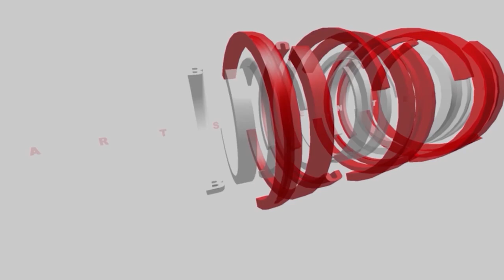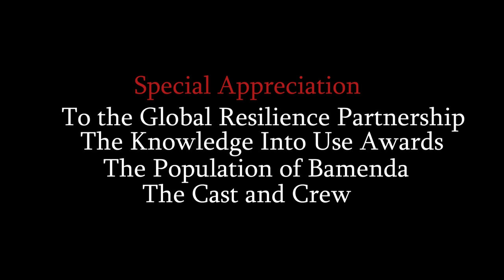The Making of the Project Performing for Change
Our Project, Performing for Change (Performing4change) targeted 300 young people and families currently affected by the ongoing crisis plaguing the Northwest region of Cameroon, climate change, and was carried out in three stages: The planification, execution, and evaluation. In the planning stage, all necessary requirements were shortlisted, and all arrangements were made. The execution phase saw the organization of a workshop and a theatre performance show which was in the form of a theatre and entertainment workshop which was accompanied by educational materials and community engagement activities on sustainable agricultural practices, discussions on the root causes of food insecurity, and opportunities for audience members to share their own experiences and perspectives. Our artistic approach combined storytelling, music, and movement in the theatre performance. The performance was structured around the experiences of individuals and the communities of the Northwest Region of Cameroon currently affected by the ongoing anglophone crisis and climate change. The final phase was the evaluation of the project by the team and participants who provided feedback.